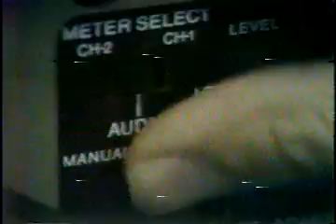Momma's Don't Let Your Babies Grow Up to Shoot NewsTape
This is a GREAT Classic from 77. Yes! That is Chris Lee underneath that TK76.